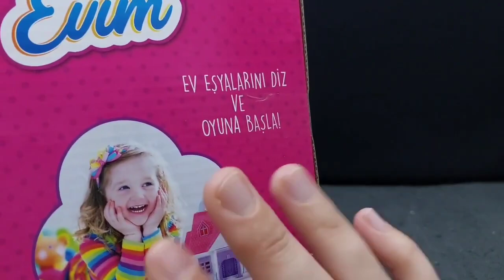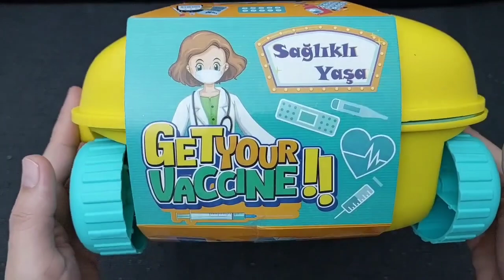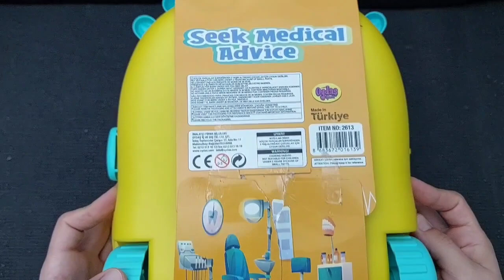Hello Kitty toys | 10 Minutes Satisfying with Unboxing Beautiful Barbie Doll house Toys | ASMR